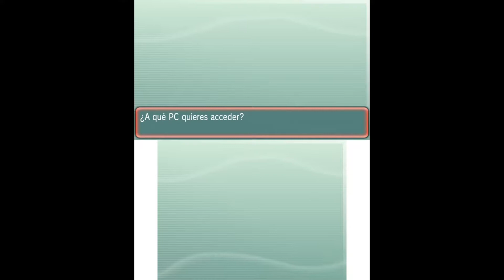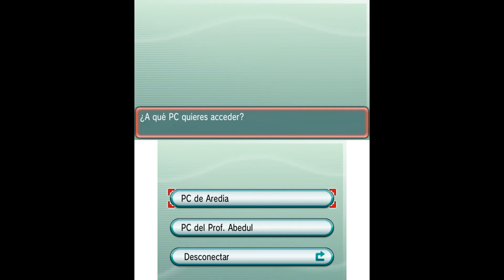[Pokémon Zafiro Alfa] Ruta 127 y Ruta 128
Tenemos que llegar a la Caverna Abisal... pero primero hay que encontrarla.
Wailmer nos facilita las cosas con buceo... que el fondo marino es encantador :D